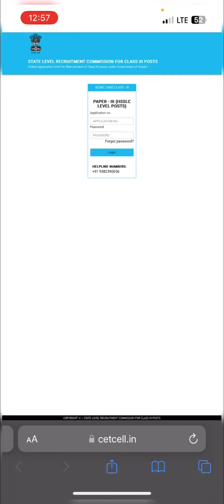Application I'd আৰু password পাহৰি গৈছে যদি চাওঁক //adre admit card download now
MANZIL SE JAYDA SAFAR PAR BHAROSA RAKHO GUYS ❤️🥰💪🥷

বহুতে বহুত কথা কব নিজে নিজৰ উপৰত ভৰক্ষা ৰখা আৰু নিজৰ কাম কৰি যোৱা 🙏🙏

Assam Police viva test video

KEEPSUPOTTING🙏❤️